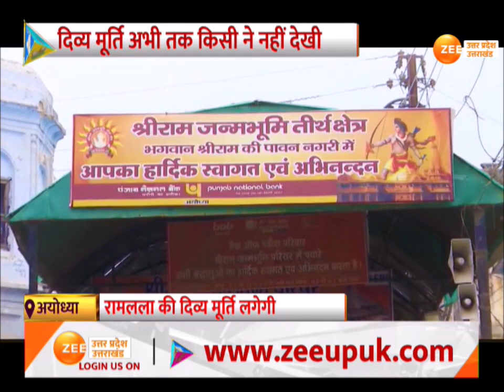Ayodhya Ram Mandir:रामलला के दरबार में लगेगी अनदेखी मूर्ति, अभी तक किसी ने नहीं किए दर्शन! | UP News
Ayodhya Ram Mandir:रामलला के दरबार में लगेगी अनदेखी मूर्ति, अभी तक किसी ने नहीं किए दर्शन!

Ayodhya Ram Mandir: Unseen idol will be installed in the court of Ramlala, no one has seen it yet!